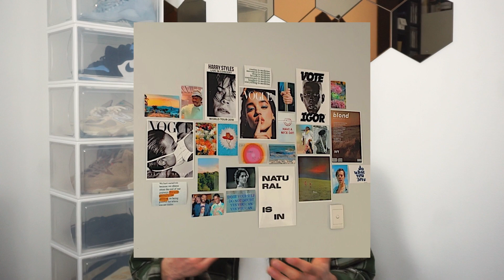Die BESTEN Weihnachtsgeschenke!🎁 (Sneakerhead Geschenkideen)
Hey Leute, im heutigen Video schauen wir uns coole Geschenkideen für Weihnachten an. Alles natürlich im Fokus für Sneaker und Fashion Interessierte. Dabei sind Sneaker, Deko & noch viele andere nice Sachen!

Lasst mich mal wissen was auf eurer Weihnachtsliste steht!

3er Set

Vinyl:
Travis Scott
Travis Scott 2

Crease Protector:

Lasst gerne ein Abo und Like da. Kommentare sind auch immer gerne gesehen. Vielen Dank euch für den Support!